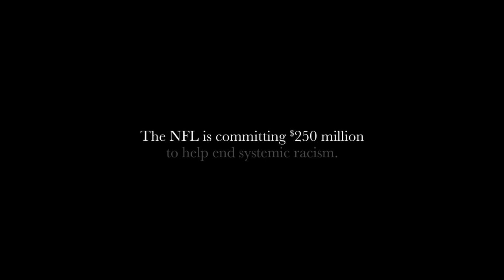NFL - Inspire Change - Super Bowl 2020 Commercial